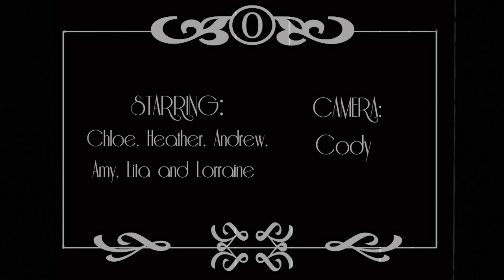Highland Youth Arts Hub Project (October 2018) - Fort George Performance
During Scotland's Year of Young People in 2018, we teamed up with the Highland Youth Arts Hub (HYAH) once again. We gave two groups of young people free reign at Fort George and Urquhart Castle, and let them interpret the sites however they wanted. With the help of a handful of artists, here's the full performance created by the group based at Fort George!